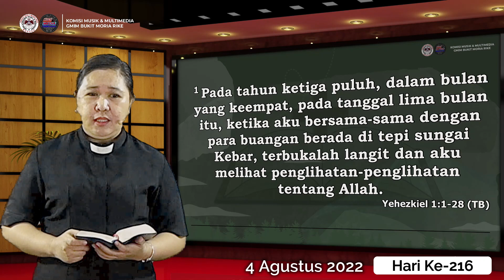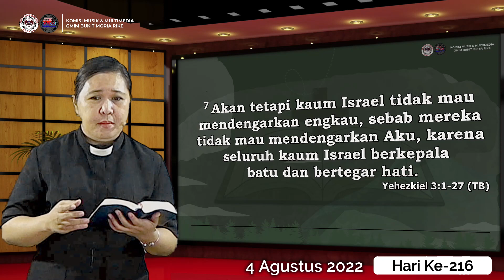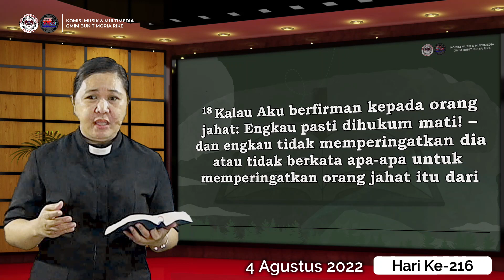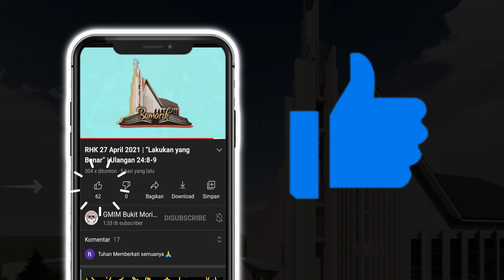Hari ke-216 | Gerakan Membaca Alkitab | Yehezkiel 1 - 3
4 Agustus 2022
Pembacaan Alkitab : Yehezkiel 1 - 3
Pembaca : Pdt. Grace Runtukahu-Pauran, S.Th

Selamat beribadah..